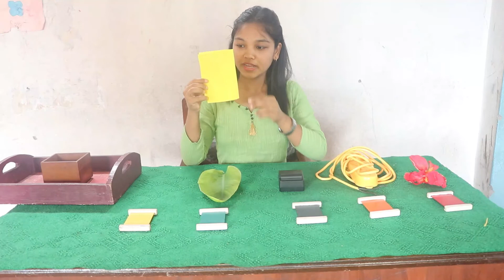colour tablet, class Nursery